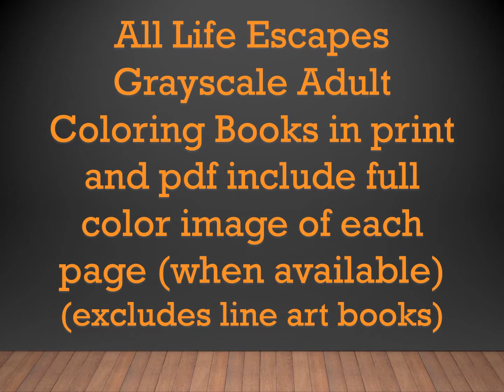Faces of Wisdom Adult Coloring Book Flip Thru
Faces of Wisdom is a Life Escapes Adult Coloring Book by Kimberly Hawthorne

45 Grayscale coloring pages of ages people whose faces tell you a story

Available in print on Amazon